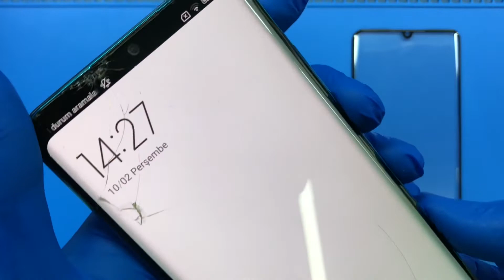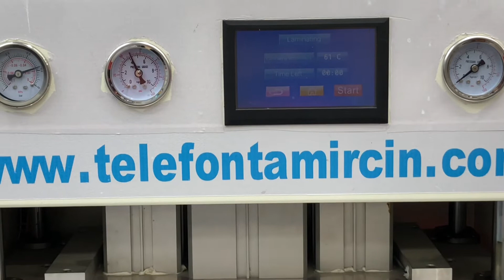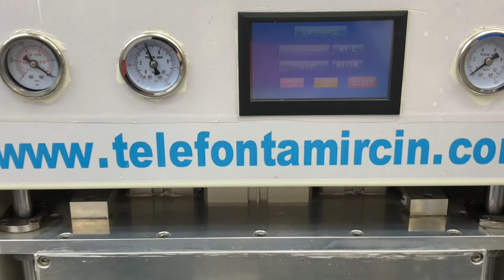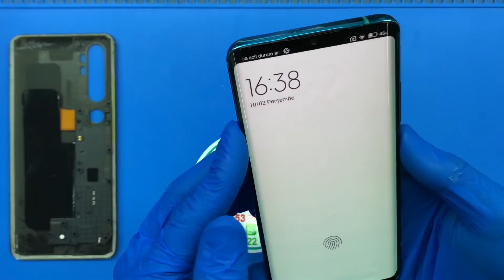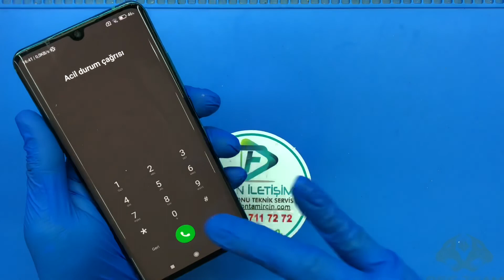Xiaomi Mi 10 Cam Değişimi I Xiaomi Mi 10 Ultra Cam Değişimi I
Xiaomi Mi 10 Cam Değişimi
Bunun dışında teknisyenlerimiz de daima statik elektrikten arındırılmış bileklik ve sterilize edilmiş eldiven kullanmaktadır. Cihazlarınızın değişimi oldukça temiz ve güvenli bir ortamda yapılmaktadır

Xiaomi Mi 10 Cam Değişimi Cihazınızın ekranı çatladı ancak görüntü var ve telefonu kullanabiliyorsanız, çatlayan cam için komple ekranı değiştirmek zorunda değilsiniz. Yüksek ücretler ödeyip orijinal görünümlü yan sanayi ekranlar taktırmayın.

Biz Telefon Tamircin olarak sizlere kurumsal bir hizmet sunmaktayız.

Xiaomi Mi 10 Cihazınızın çatlak veya kırık olan ön camını özel makineler vasıtasıyla basit bir şekilde söküyoruz.

Sonrasında ekranınız solüsyonlar vasıtası ile temizlenerek uygulama yapılacak konuma getiriyoruz.

Xiaomi Mi 10 orijinal ön camlarımızdan birini alarak OCA maddesini uyguluyoruz.

OCA maddesi cam ve ekranın birleştirilmesinde kullanılan yalıtımlı oldukça esnek bir malzemedir.

Daha sonra fabrika makinelerinin aynısı ile LCD ekranınız ile yeni camın birleştirilme işlemini gerçekleştiriyoruz.

Bu işlemin avantajları oldukça fazladır.

Dokunmatiği sağlayan LCD Ekran sizin kendi ekranınız olacağından cihazınızın orijinalliği korunacak ve cam değişimi yapıldığını kullanırken siz dahil kimse anlamayacaktır. Kesinlikle %1 oranında bile eksiklik hissetmeyeceksiniz, Cihazınız %100 Orijinal olacaktır.

Yapılan işlemler sonucunda Toz almaya – Sensör hatalarına – Baloncuk Hava kabarcığı gibi sorunlara 6 AY GARANTİ vermekteyiz.

Cam değişimi Sonrası 80 TL değerindeki Ekran Koruyucu Jelatini de siz değerli müşterilerimize hediye etmekteyiz.

Xiaomi mi 10 CAM DEĞİŞİMİ NASIL YAPILIR ?
Xiaomi mi 10 CAM DEĞİŞİMİ

Xiaomi mi 10 CAM DEĞİŞİMİ GARANTİ

Xiaomi mi 10 cam değişimi yaparken en sağlıklı ve en uzun ömürlü olan %100 orijinal ekran kullanmaktayız. Orijinal ekran değişimleri uzun vadede en başarılı olan yöntemdir.

Xiaomi Ekran değişimlerinde kullandığımız tüm ekran yedek parça ürünleri piyasada orijinal olarak kabul gören orijinal kalite ekranlardan oluşmakta ve anlaşmalı olduğumuz orijinal cep telefonu yedek parça toptancıları tarafından tüm kontrolleri yapıldıktan sonra elimize ulaşmaktadır. Xiaomi mi 10 cam değişimi işleminin ardından teknik servis ekibimiz cep telefonunuzun ekran, dokunmatik ve parlaklık testlerini tamamlayıp yeni ekran üzerine ücretsiz Xiaomi Redmi 10 A025 ekran değişimi sonrası koruyucu kırılmaz cam yapıştırdıktan sonra cihazınızı size teslim ediyoruz.